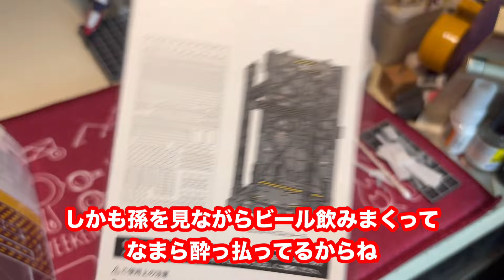百均キャンドゥに売っていたミニチュアベース用シールで遊んでみた